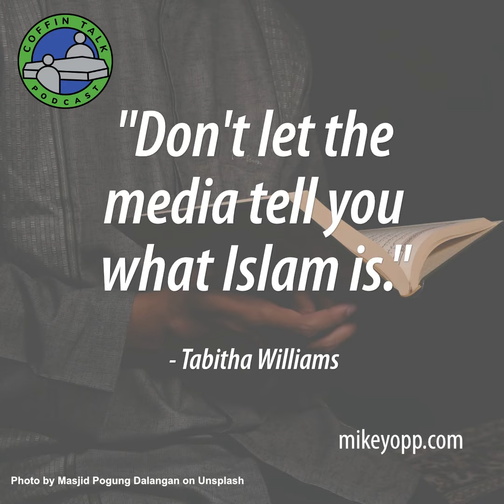#67 - A Muslim - Tabitha Williams - "There's No Blind Faith"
Tabitha reverted to Islam in July of 2019.  She received her B.S. in Hospitality, but has since switched careers to work in the nonprofit sector with disadvantaged youth.  When not working, she spends her time learning about Islam, fighting for social justice, and tutoring young women.

This is a public episode. If you'd like to discuss this with other subscribers or get access to bonus episodes,